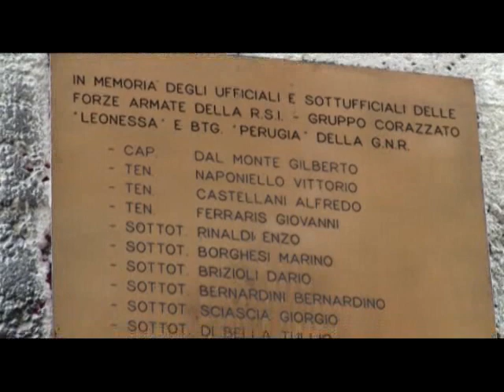28 aprile 2012 la commemorazione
28 aprile 2012 la commemorazione dell'uccisione di 16 ufficiali e sottoufficiali dei Battaglioni Leonessa e Perugia